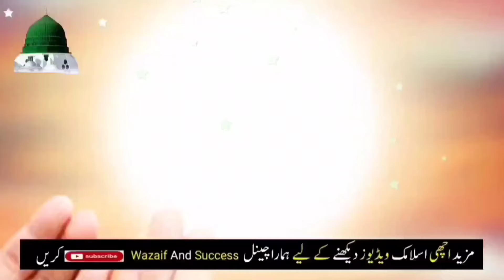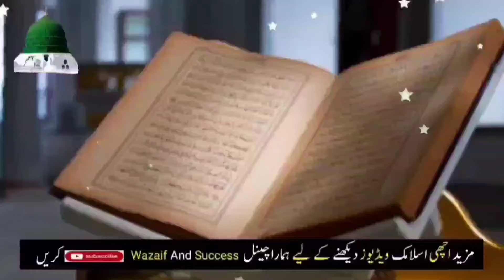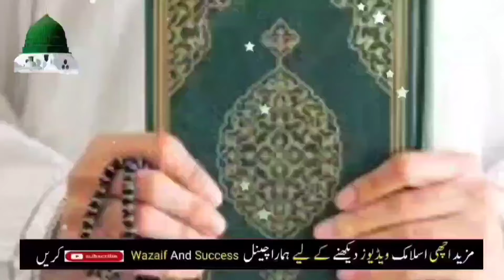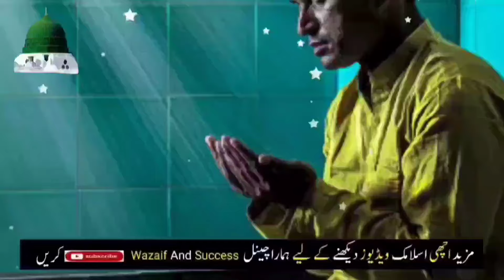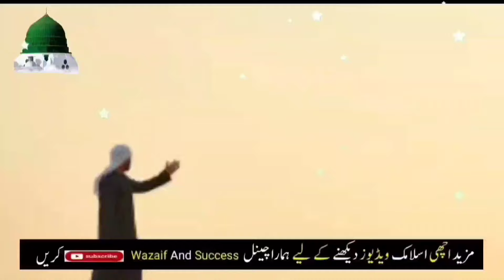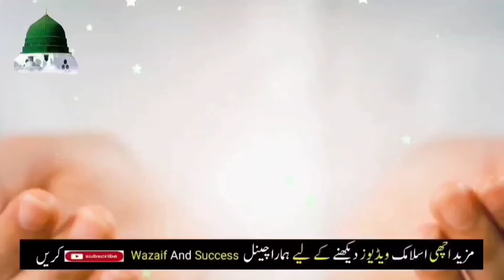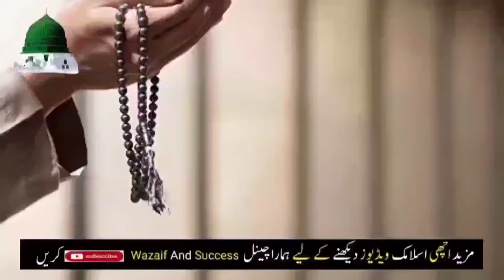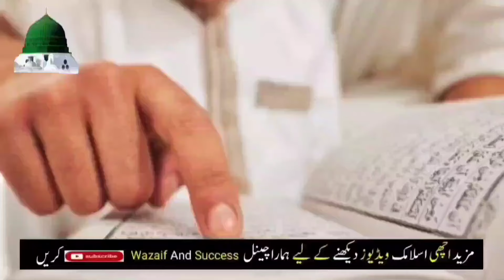jumerat ka wazifa | surah kausar ka wazifa shawal ki pahli jumerat ko dolat ki barish ke liye jaldi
29 Ramzan Mangal Ki Raat Dolat Wali 1 Powerful Tasbih Parhte Hi Dolat Ke Dheer Lag Jayen Ge

3 Beautiful Things Time On Suraj Grahan 8 April 2024 ! Sadqa ! Dua ! Solar Eclipse ! suraj grahan

27 Ramzan Shab e Qadr Ki Raat Dolat Wali 1 Powerful Tasbih Parhte Hi Dolat Ke Dheer Lag Jayen Ge

Wazifa
Ramzan
Ramzan wazifa
1st ramzan ka wazifa
Ramzan ka chand dekhene ki dua
Ramzan mai ghani hone ka  wazifa
Ramzan ki pheli chand raat ka wazifa
Rizq mein barkat ka wazifa in ramzan
wazifa
ramzan ka chand dekh ker dolat ka wazifa
wazifa
wazife
wazaif